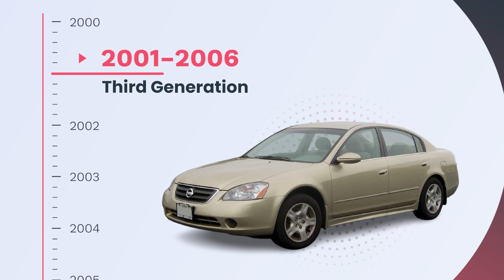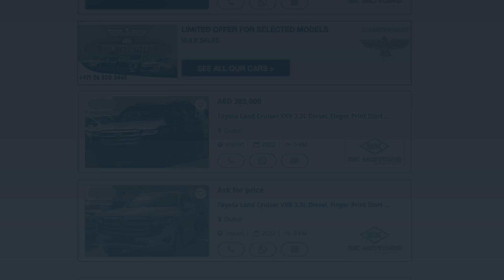Nissan Altima — History, Generations, Models & More | DubiCars Car Spotlight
It is one of the best-selling mid-size sedans in the world and is packed with features. This week’s DubiCars Car Spotlight throws light on the Nissan Altima, its history, generations & models.

نسلط الضوء في محطتنا الأسبوعية من دبي كارز على واحدة من أكثر سيارات السيدان متوسطة الحجم مبيعًا، وهي نيسان ألتيما. لمعرفة المزيد عن تاريخها، أجيالها وطرازاتها وتفاصيل أكثر عنها، تصفحوا مدونة دبي كارز.